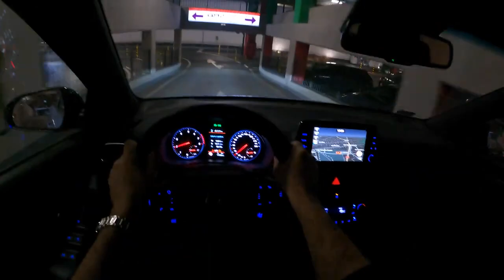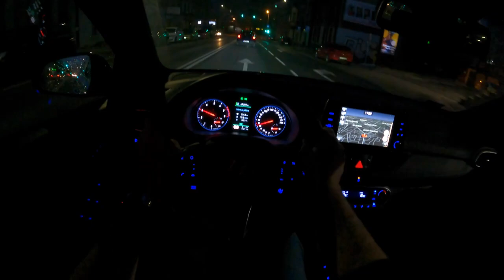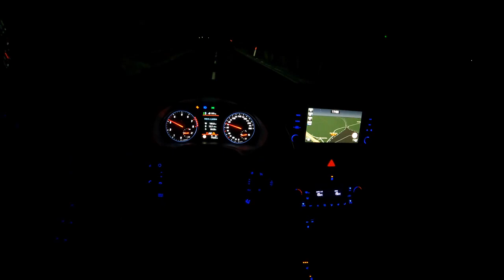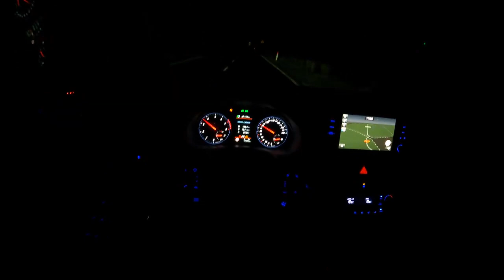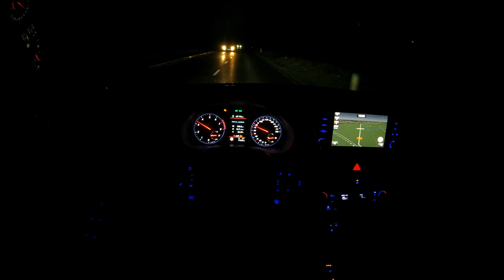Hyundai i30 N Gece Sürüşü _ Test Sürüşü